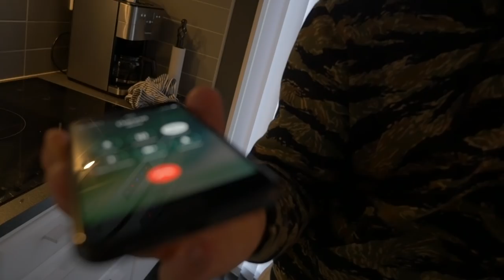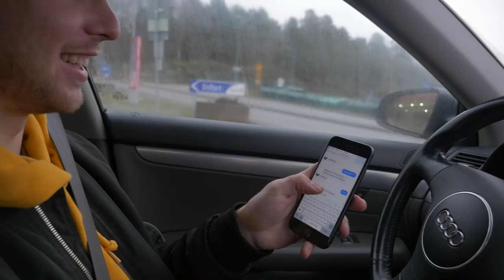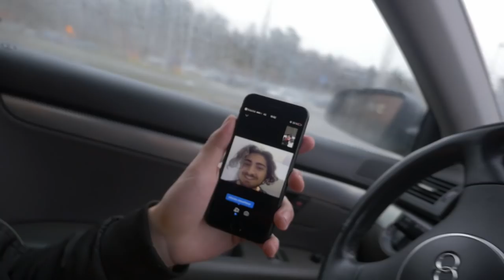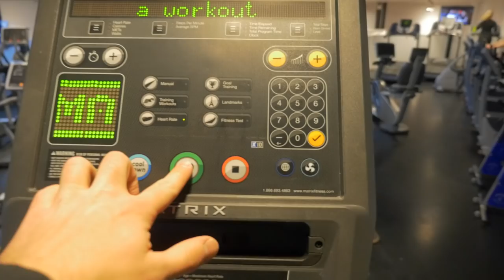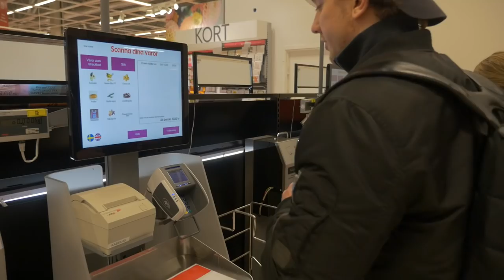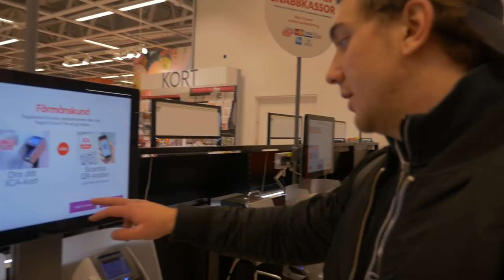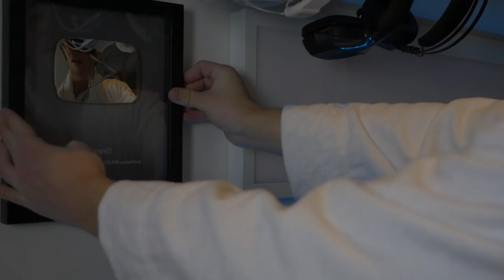JAG HAR VÄNTAT PÅ DET HÄR I 6 MÅNADER!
En händelserik vlogg med lite allt möjligt i sig! Vår polare danne försvinner från ingenstans,visar hur jag gör min frulle, gymmar osv, enjoy! =)